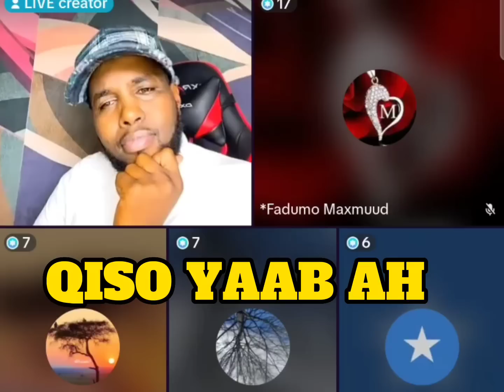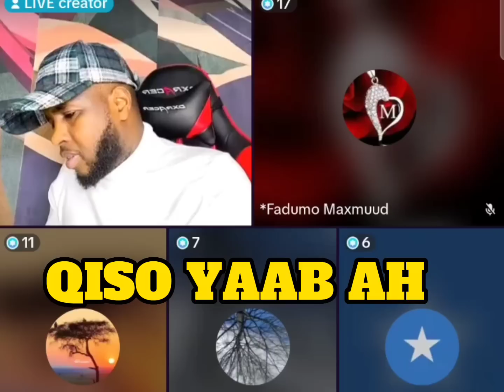IDIL/ QISO NINKII AYA LACAG KA DHACAY ASNA UBADKII AYUUU DILAY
Caato Officiall @Liibaan Jama @fahmo fiicaney @Gulledsimba @SOMÁLIA SUCESSADA @SULDAAN OFFICIAL @SADAAM OFFICIAL @SOCDAAL CHANNEL @Lamaane Official media @KABARAI CHANNEL @KING YAKI BOY @lidle yare production @ahmed Amin-topic @sadaam official @astaan @Zaki Bin Xaaji @Azad Chaiwala @ASAD HAGIO 27 @LAAKAHA MEDIA PRO @MAAMA FRANKO @Atarisho badiyo official @ArimaHeena @Baaba Jeey @Haykal Maxamed @Moohaan Official @Shiine Culay @fahiimo fiicaney @xuud show @Adna Channel @Kamaal Abdul @Qurux Ku Dhiigle @HOOBAAN MEDIA @Marish Beauty channel @Dirisle Abdi @King Ck Films & Vlogs @NUURDIIN KL @SIR IYO CAAD @Xiisaha Wararka @Zaki honest Official @Faatax Faarax Shire @Faadil @xerta sheekha dumdum @Farxiya Fiska @Waqal WStudío @Shuushuu Official @Samiha khaliil @XOGTEENA @Dj Amiid Official @ASAD HAGIO 27 @Dahir Alasow @Shiine Culay @Ayub Kaarlo @Baaba Jeey @Dirisle Abdi @ArimaHeena @Waqal WStudío @Zaki honest Official @HAADI MEDIA @waridaad TV @HAMAR ADE TV @LAAKAHA MEDIA PRO @HAl-ABUUR CAWIL Bile @Mohamed Buskut Official @GEEDI SHOW @SIR IYO CAAD @SOBANDHIGE MEDIA @ISMADIIDO ENT. @GEEDI SHOW @XAQSOOR TV @Adnan Model Official @Saxaaf Channel @Haykal Maxamed @Malyun Ali @Adna Channel @Boqorada Stylka Official @Marish Bauty channel @Samiha khaliil @Qays Qeyser @Ilkacase Qays @IFRAH QALIIF @Qurux Ku Dhiigle @Amin Tube @Hodan Abdirahman Official ♫ @HAWRAAR MUSIC PRODUCTION @Hodan Online @Guri Barwaaqo Tv @Zaki Bin Xaaji @Dhakhtar Channel @Hosow Pro @DHIIQADA TIK-TOK @QOORGAAB QAYBTII @Hor Usocod Media@abdikadirroyel7889